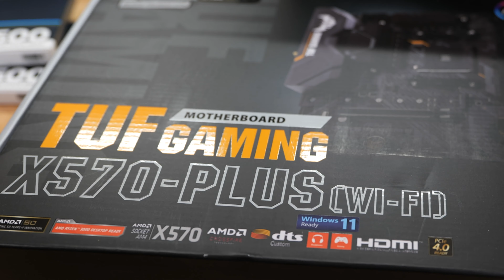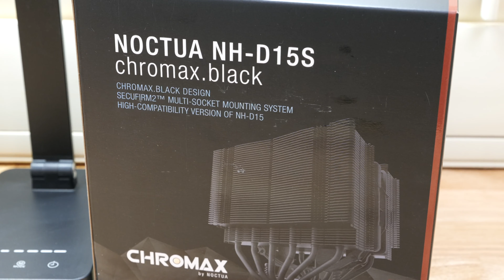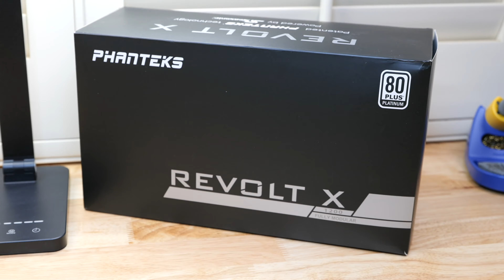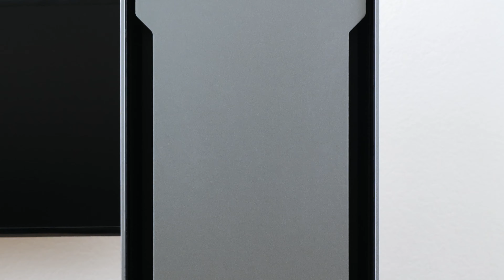Hybrid Desktop PC Server Build | Part 2 - The Desktop PC build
This video is the 2nd in the hybrid desktop pc / server build series. In part 2, I'll show you the parts we chose for the desktop side of this build and the process we went through. In particular, we based this build on the AMD Ryzen 9 5900X, with 64GB of DDR4 3600Mhz on an ASUS TUF Gaming X570-Plus motherboard. All of this hardware is housed in a Phanteks Evolv X PC case. We do a few unboxings, discuss some details about the parts we selected, and some of the unexpected things we encountered during this project. Below are timestamps you can use to skip to any section of particular interest.

Timestamps:
 0:26 - Overview of the PC components selected for this build
 2:52 - About the Phanteks Evolv X case (2 reasons why we chose Evolv X for Desktop PC / NAS Server build)
 6:27 - Unboxing the ASUS TUF Gaming X570-Plus motherboard
 7:57 - Installing Samsung 980 Pro 2TB M.2 SSDs on the ASUS TUF Gaming X570-Plus motherboard
 9:40 - Unboxing Noctua NH-D15S Chromax Black CPU cooler
11:43 - Installing Noctua NH-D15S brackets on AM4 motherboard
13:04 - Installing Corsair Vengeance RGB RT 64GB kit on ASUS TUF Gaming X570-Plus
13:57 - About the Noctua NH-D15S and installation
15:25 - Installing ASUS TUF Gaming X570-Plus motherboard in Phanteks Evolv X case
16:21 - About the Phanteks Revolt X dual system power supply
19:28 - Installing Phanteks Revolt X in Evolv X case
20:16 - Unexpected problem with 3.5" mounting in the Phanteks Evolv X case
23:21 - Desktop build complete. Discovered some cables that are too short and a few other bits. (CPU power, USB-C front panel cable)
27:47 - Installing USB3.2 Type-E PCIe card and Mellanox CX311A 10Gb NIC
30:43 - Brief mention of the GPU we used
31:04 - Sharing some final thoughts about this build
33:26 - Wrapping up

- CPU: AMD Ryzen 9 5900X
- Motherboard: ASUS TUF Gaming X570-Plus
- RAM: Corsair Vengeance RGB RT 64GB kit
- GPU: AMD Radeon RX 6700 XT
- Case: Phanteks Evolv X
- Phanteks HDD mounting brackets: PH-HDDKT_03
- Phanteks Mini-ITX bracket: PH-ITXKT_R01
- Phanteks PCIe Riser cable: PH-CBRS_PR60
- Phanteks 140mm case fan
- CPU Cooler: Noctua NH-D15S Chromax Black with NA-HC3 Heatsink Covers
- Power Supply: Phanteks Revolt X 1200W PH-P1200PS
- Storage: Samsung 2TB 980 Pro M.2
- Storage: Crucial MX500 4TB SATA SSD
- Network: Mellanox CX311A 10Gb SFP+ NIC
- Power extension cables: Asiahorse power supply extension kit